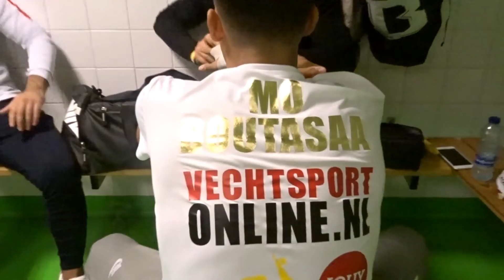VLOG #16 ENFUSION MMA ll FIGHTNIGHT ll NEW CHALLENGES ll MELISSAVANROOSMALEN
Brasserie het Kippenhok; Het kleine Loo, Mariahoeve, Den Haag

Tandensetje of slakkencreme a la Melissa dm of email

Lieve,

Welkom op mijn Youtube-kanaal, waarbij ik jullie een kijkje geef in mijn leven en meer...

 Have fun & enjoy the ride!

XOX